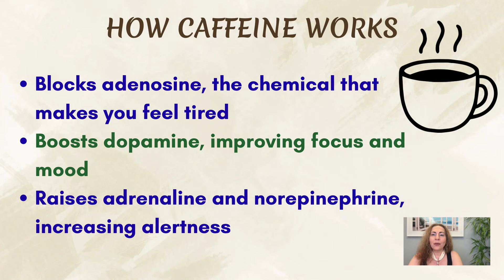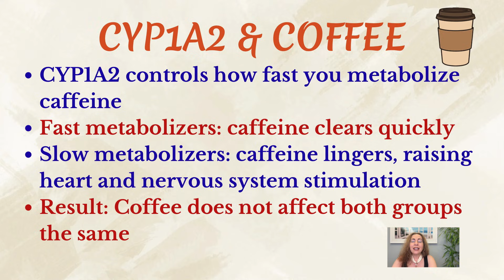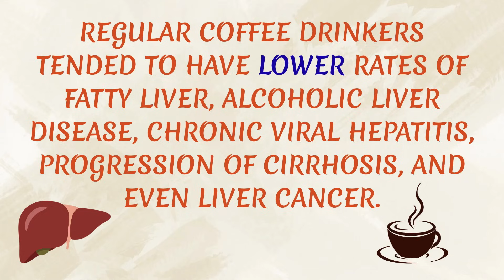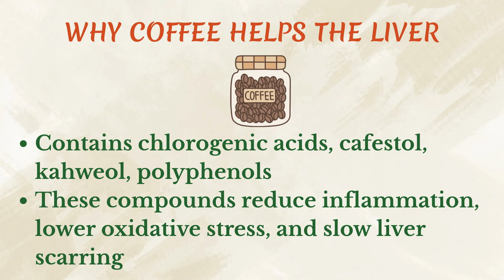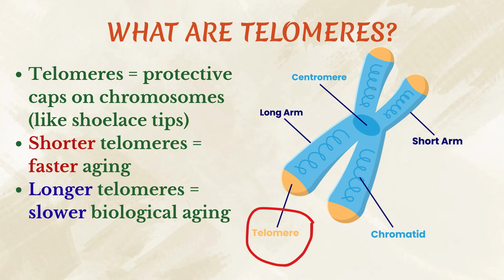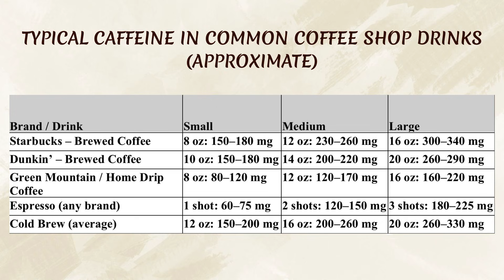What Coffee Does to Your Brain, Liver, and Heart — Latest Research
Are you tired of being inundated with ads for mud drinks and mushroom coffees—when all you really want is a good, simple cup of coffee?
In this latest video, Dr. Maria Azizian, board-certified physician and functional medicine provider, takes a grounded, evidence-based look at what coffee actually does in the body. Using new medical research, she discusses how coffee affects the brain, liver, and heart, why some people thrive on coffee while others don’t, and after how many cups of coffee there is an increased risk for heart disease.
Reference: Brooks M. Coffee may slow biological aging in severe mental illness. Medscape Medical News. 2025 Dec 5.
Larkin M. Regular coffee drinking can protect and restore liver health. Medscape Medical News. 2025 Nov 25.

Dr. Azizian’s Books:
The Clear Skin Diet: Unlocking the Secret Link Between Food Sensitivities and Skin Health.
Gallbladder Disease Easily Explained By A Surgeon.

If you are interested in becoming a patient at our Functional Medicine Clinic and would like to be seen by Dr. Maria Azizian, please visit mindfulmedicalfunctionalclinic.com or call to learn more or to schedule a 15-minute free Discovery Call through the website.

Our clinic provides a comprehensive functional medicine approach to whole-body healing for chronic conditions such as fatigue, irritable bowel syndrome (IBS), joint pain, hormonal imbalances, skin disorders, autoimmune conditions, migraines, brain fog, anxiety, and more. We utilize advanced tools such as gut microbiome testing, functional nutrition assessments, food sensitivity panels, genetic and epigenetic insights—the full scope of functional medicine.  Each patient receives a personalized care plan geared toward restoring health and supporting optimal function through targeted nutrition, lifestyle changes, and supplementation.
If you are interested in becoming a patient at our Skin Clinic, where we combine conventional approaches to skin care with functional dermatology, please visit mindfulmedicalcarefalmouth.com or call .
We welcome in-person visits from all patients.
Telemedicine services are currently available only for residents of Massachusetts, California, New Hampshire, and Vermont.

Dr. Maria Azizian is the founder of Mindful Medical Functional Clinic (mindfulmedicalfunctionalclinic.com), an online and in-person clinic that offers consultations and functional medicine tests in the areas of gut health, functional nutrition, food sensitivities, hormonal imbalance, epigenetics, medical genetic counseling, and more. She is also the founder of Mindful Medical Care, a skin cancer clinic in Cape Cod